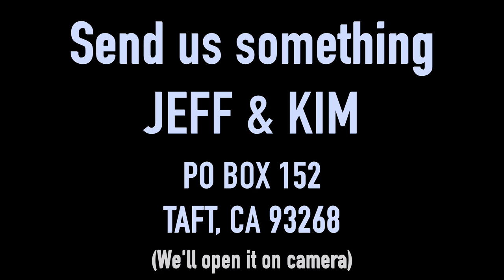PLAYING INCOHEARENT WITH A SHOCK COLLAR | KIM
Hey! COMMENT and let us know what you would like to see us do next!